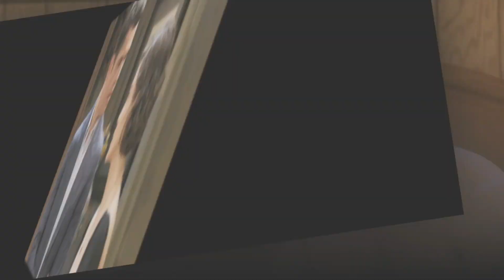Kate Is Welcomed to Purgatory by Jordan Chad & Stephanie Hit the Sheets